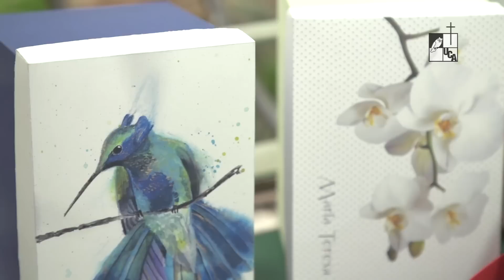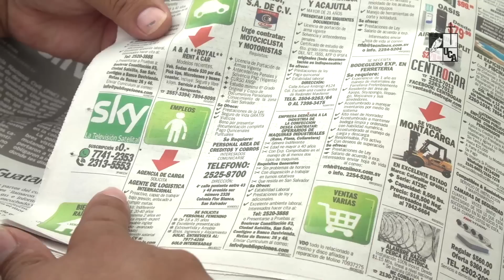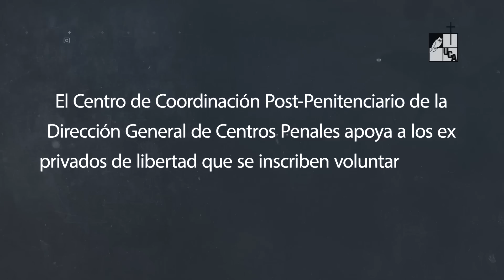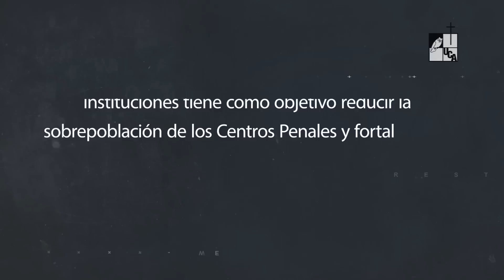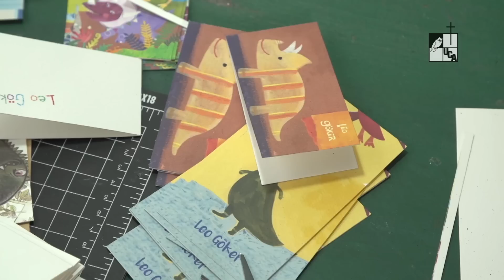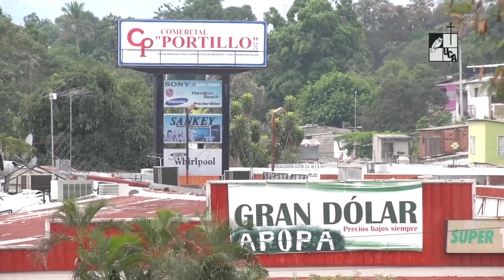Luchando por la segunda oportunidad (2019)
Serie: Reportaje
Primera emisión: 23 de mayo de 2019
Los ex privados de libertad que han cumplido su pena en los penales del país o se encuentran en fase de confianza, con libertad anticipada, enfrentan una serie de obstáculos para reinsertarse en la vida laboral. Se les dificulta obtener un empleo que les permita sobrevivir ellos y sus familias.
Las empresas, en el país, no suelen contratar personas con antecedentes penales, pues existe un estigma sobre ellas; impera la desconfianza y el miedo a que puedan agredir, robar o matar a otras personas.
Las oportunidades de formación, a nivel técnico o superior, para los ex privados de libertad son muy pocas. Muchos ni siquiera cuentan con el apoyo de sus familias.